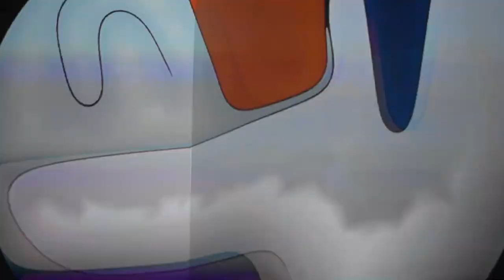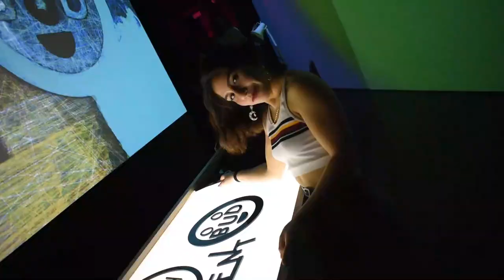Artechouse 2020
Here it is... My very first video to be posted for the public eye! Plus, the very first project I have created using my new camera (D300 Nikon). I hope everyone enjoys, and definitely check out your local Artechouse for its amazing visual arts.